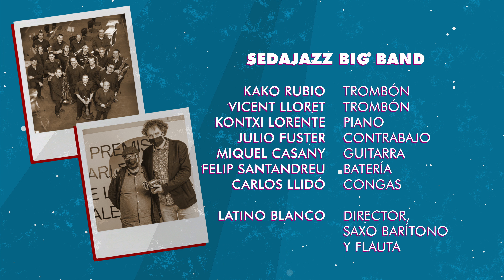Sedajazz Big Band. Teatro Principal 30 aniversario - Bésame mucho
Sedajazz 30 Aniversario
Queremos compartir con vosotros el primer vídeo del concierto que realizamos en el Teatro principal de Valencia el pasado diciembre celebrando nuestro 30 aniversario con la Sedajazz Big Band & Sole Giménez.

Músicos:
Kontxi Lorente
Vicent Macian
David Pastor
Voro Garcia
Latino
Jesús Santandreu
Vicent Llorent
Vicent Perez
Kako Rubio
Paco Soler
Alexey León
Perico Sambeat
Carlos Llidó
Julio Fuster
Felip Santandreu
Fede Crespo
Miquel Casany